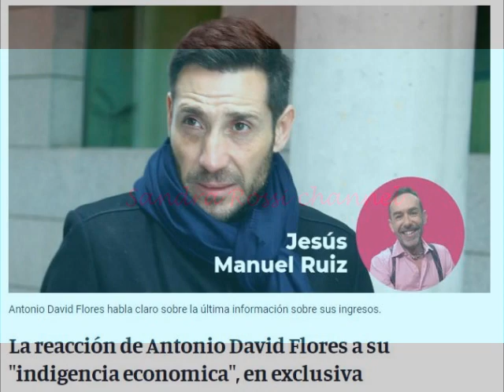Jesús Manuel Ruiz: La reacción de Antonio David Flores a su "indigencia económica", en exclusiva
JesúsManuelRuizAntoniodavidFlores AntoniodavidFlores JesúsManuel Jesús Manuel Ruiz: La reacción de Antonio David Flores a su "indigencia económica", en exclusiva. Fuente: Jesús Manuel Ruiz. Es Diario.